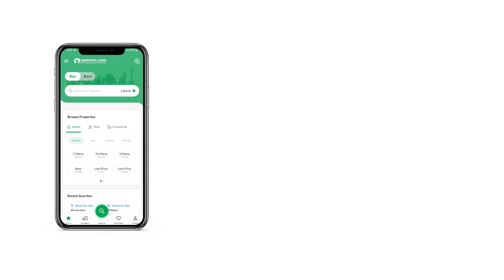8 MARLA FLAT FOR SALE IN BAHRIA TOWN RAWALPINDI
Apartment Details:
1st floor
2- Bed fully furnished
2-Washrooms
Powder room
T. V lounge
Kitchen with all appliances
3-Balcony ( open View )

Building details:
Gym
Swimming pool
Sona bath
Steem Bath
Tennis court
 Huge Car Parking
2 Lifts

Rental income:
Approx 2.5 Lac per month

We have a lot more options as per your desire.